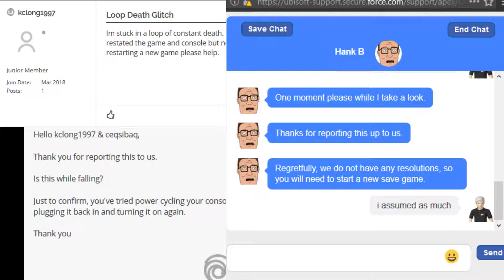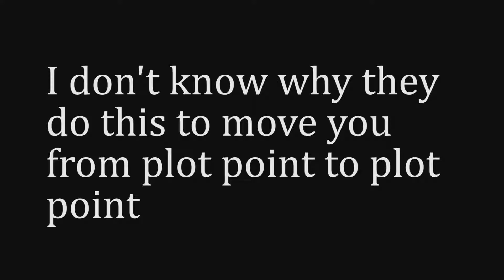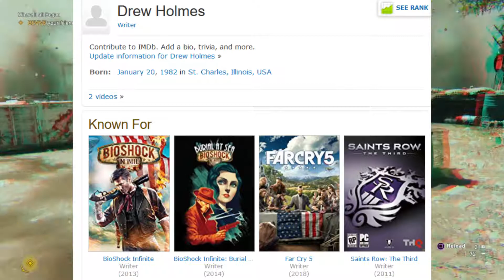Far Cry 5 Review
Is it a far cry from a good game or not?